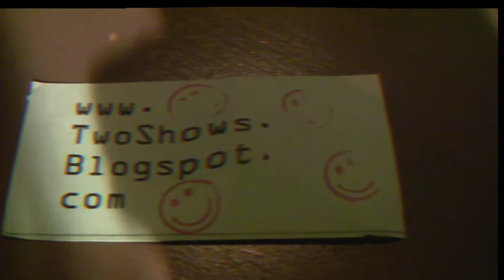Wild Flag Boston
Wild Flag live at Brighton Music Hall in Boston 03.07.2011